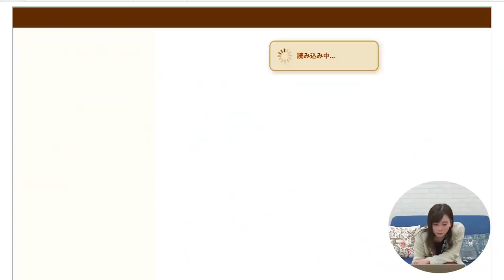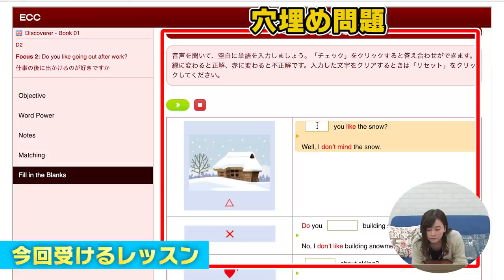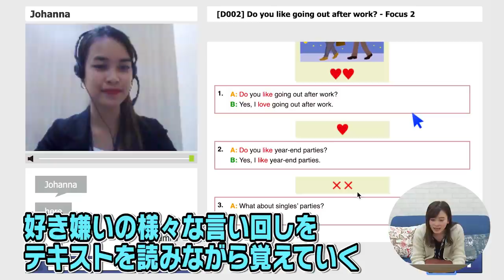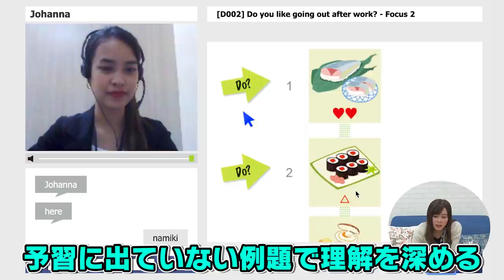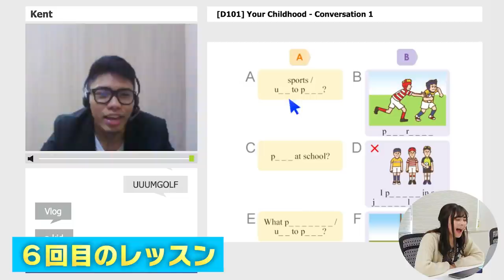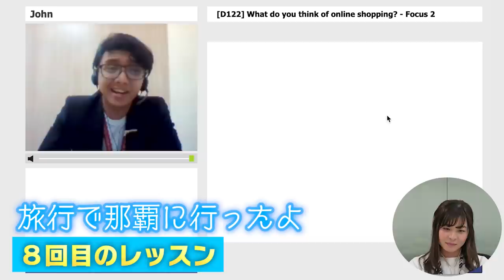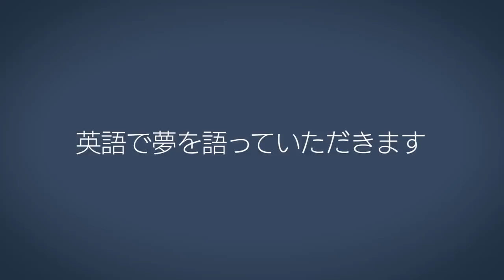なみき×？？プロの新感覚ゴルフレッスンスタート！？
私が受けたオンラインレッスンはこちらから！

講師の先生も皆さんとっても優しくて、すごく勉強になりました！byなみき

◉出演者情報
エイミー・コガ
日本人の父と韓国人の母を持つハーフ。8歳の頃にゴルフを始め、2018年のプロテストでトップ通過を果たした。19年開幕戦の「ダイキンオーキッドレディス」で2位タイに入るなど活躍をし、2020年はシード権を獲得。